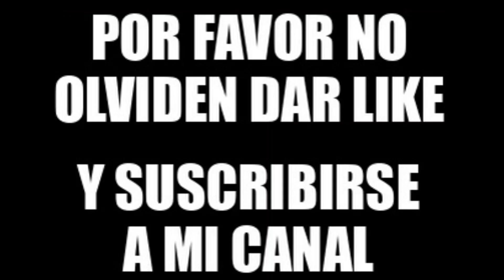Fiesta de Santa Cecilia en Tarrueza (2) acompañada por La Peña Tio Simon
Después de la Procesión y la Misa. La Peña Tío Simón de Laredo que el domingo pasado ha cumplido 45 años. Dio un Concierto junto a la iglesia de Santa Cecilia de Tarrueza a la sombra de los 4 Cipreses, también se sirvió un vino español y algo de picoteo.